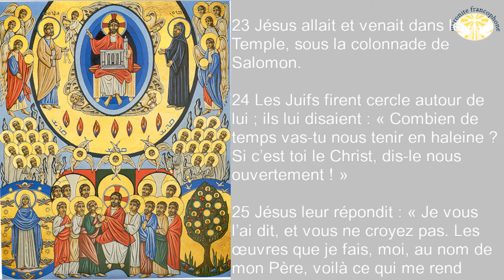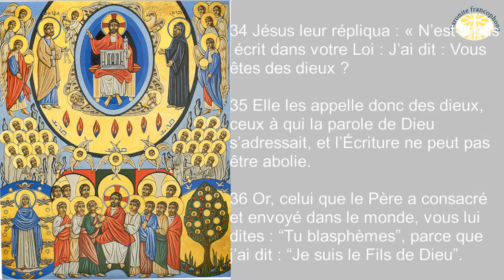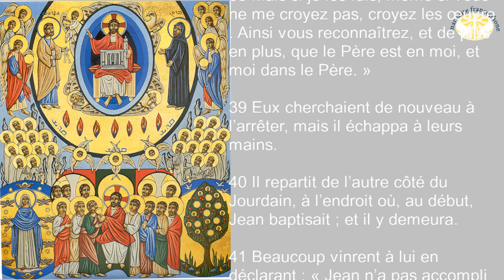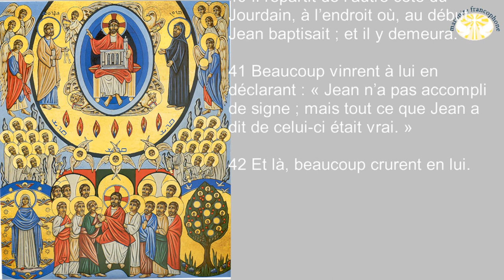Homélie du dimanche du renouveau de l'Église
LETTRE AUX HÉBREUX au chapitre 9/
11 Le Christ est venu, grand prêtre des biens à venir. Par la tente plus grande et plus parfaite, celle qui n’est pas œuvre de mains humaines et n’appartient pas à cette création,

12 il est entré une fois pour toutes dans le sanctuaire, en répandant, non pas le sang de boucs et de jeunes taureaux, mais son propre sang. De cette manière, il a obtenu une libération définitive.

13 S’il est vrai qu’une simple aspersion avec le sang de boucs et de taureaux, et de la cendre de génisse, sanctifie ceux qui sont souillés, leur rendant la pureté de la chair,

14 le sang du Christ fait bien davantage, car le Christ, poussé par l’Esprit éternel, s’est offert lui-même à Dieu comme une victime sans défaut ; son sang purifiera donc notre conscience des actes qui mènent à la mort, pour que nous puissions rendre un culte au Dieu vivant.

15 Voilà pourquoi il est le médiateur d’une alliance nouvelle, d’un testament nouveau : puisque sa mort a permis le rachat des transgressions commises sous le premier Testament, ceux qui sont appelés peuvent recevoir l’héritage éternel jadis promis.

EVANGILE DE JÉSUS-CHRIST SELON SAINT JEAN au chapitre 10/
22 Alors arriva la fête de la dédicace du Temple à Jérusalem. C’était l’hiver.

23 Jésus allait et venait dans le Temple, sous la colonnade de Salomon.

24 Les Juifs firent cercle autour de lui ; ils lui disaient : « Combien de temps vas-tu nous tenir en haleine ? Si c’est toi le Christ, dis-le nous ouvertement ! »

25 Jésus leur répondit : « Je vous l’ai dit, et vous ne croyez pas. Les œuvres que je fais, moi, au nom de mon Père, voilà ce qui me rend témoignage.

26 Mais vous, vous ne croyez pas, parce que vous n’êtes pas de mes brebis.

27 Mes brebis écoutent ma voix ; moi, je les connais, et elles me suivent.

28 Je leur donne la vie éternelle : jamais elles ne périront, et personne ne les arrachera de ma main.

29 Mon Père, qui me les a données, est plus grand que tout, et personne ne peut les arracher de la main du Père.

30 Le Père et moi, nous sommes UN. »

31 De nouveau, des Juifs prirent des pierres pour lapider Jésus.

32 Celui-ci reprit la parole : « J’ai multiplié sous vos yeux les œuvres bonnes qui viennent du Père. Pour laquelle de ces œuvres voulez-vous me lapider ? »

33 Ils lui répondirent : « Ce n’est pas pour une œuvre bonne que nous voulons te lapider, mais c’est pour un blasphème : tu n’es qu’un homme, et tu te fais Dieu. »

34 Jésus leur répliqua : « N’est-il pas écrit dans votre Loi : J’ai dit : Vous êtes des dieux ?

35 Elle les appelle donc des dieux, ceux à qui la parole de Dieu s’adressait, et l’Écriture ne peut pas être abolie.

36 Or, celui que le Père a consacré et envoyé dans le monde, vous lui dites : “Tu blasphèmes”, parce que j’ai dit : “Je suis le Fils de Dieu”.

37 Si je ne fais pas les œuvres de mon Père, continuez à ne pas me croire.

38 Mais si je les fais, même si vous ne me croyez pas, croyez les œuvres. Ainsi vous reconnaîtrez, et de plus en plus, que le Père est en moi, et moi dans le Père. »

39 Eux cherchaient de nouveau à l’arrêter, mais il échappa à leurs mains.

40 Il repartit de l’autre côté du Jourdain, à l’endroit où, au début, Jean baptisait ; et il y demeura.

41 Beaucoup vinrent à lui en déclarant : « Jean n’a pas accompli de signe ; mais tout ce que Jean a dit de celui-ci était vrai. »

42 Et là, beaucoup crurent en lui.